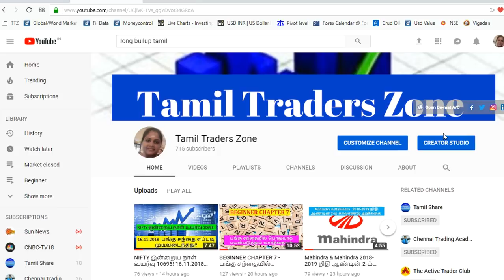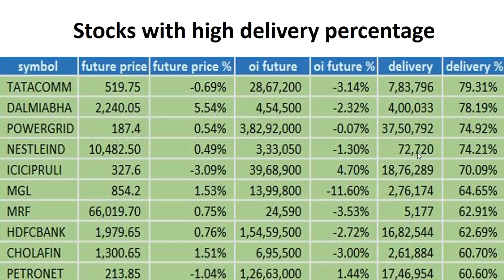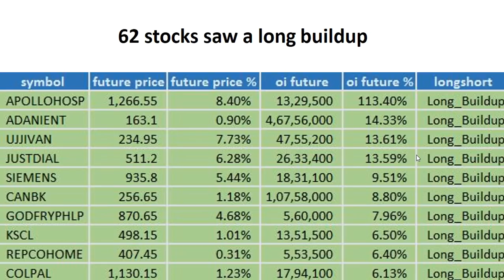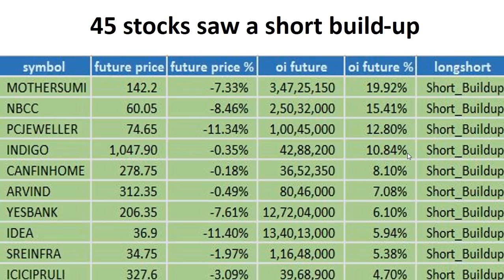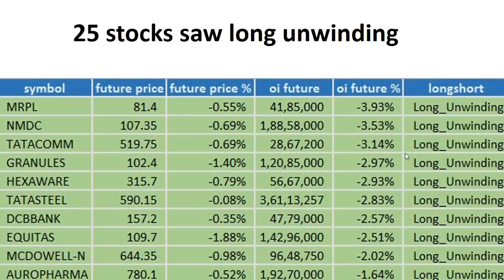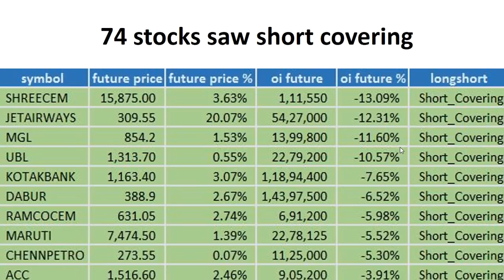OPEN INTREST,SHORT COVERING,LONG BUILDUP,...- என்றால் என்ன?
OPEN INTREST, HIGH DELIVERY PERCENTAGE,LONG BU
ILDUP, SHORT BUILD-UP,LONG UNWINDING,SHORT COVERING - என்றால் என்ன?